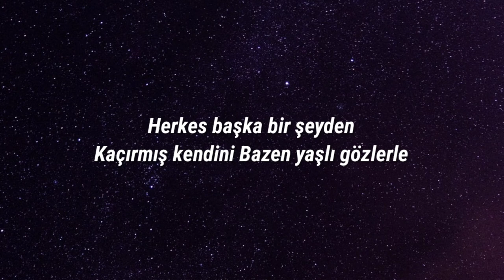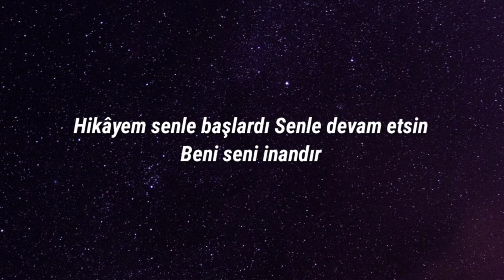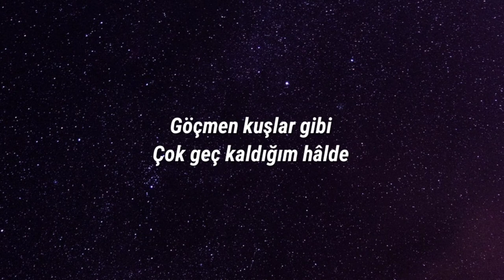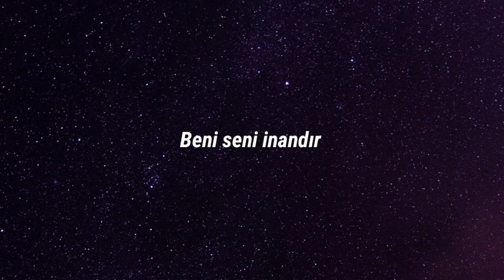Pinhani - Beni Sen İnandır (Lyrics) (From Make Me Believe)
Lyrics:
Ben her zaman sana aşıktım
Daha görmemiştim seni
Hiç bilmiyorken eşsiz ismini
Reddettim bu zalim dünyanın cismini istifa ettim

Piyango 25 trilyon devretti
Bu adi düzen üzerime devrildi
Geleceği hainler mi resmetti
Ben korkup kaçmadım sen göstersene kendini

Cennetin sahibi karnı burnunda hamile
Ama yer vermiyor otobüsteki hergele
Hayat üç perdelik tatsız bir kabare
Biz seninle çocuk kalalım mı habire

Ben sizi birine benzettim
Ben sizi kendinize benzettim
Ben bu işi bir işe benzettim
Ama adını koymadan istifa ettim ____________________________________________